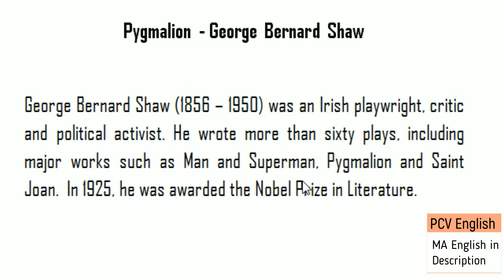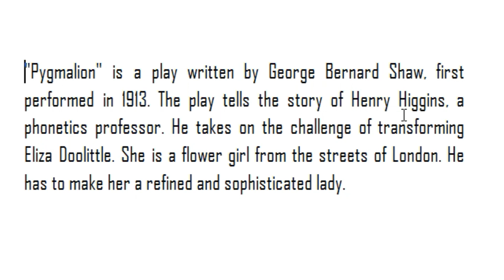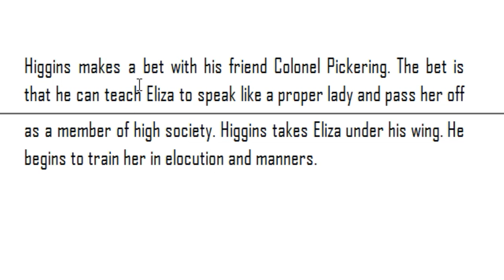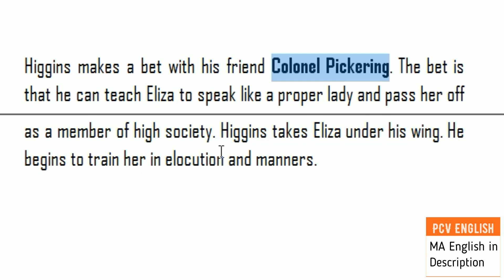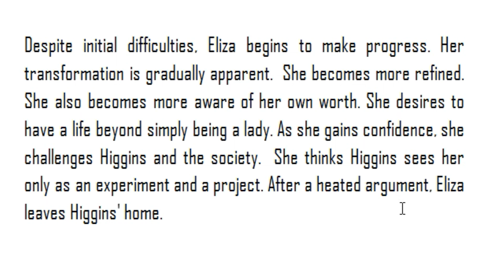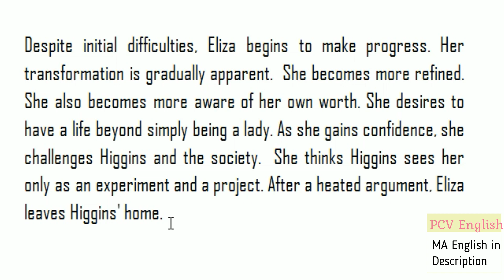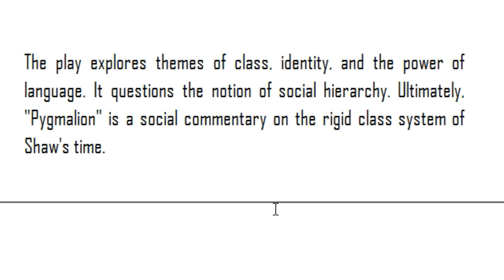Pygmalion George Bernard Shaw Summary Notes in Telugu I AP TS PG BA MA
This is Pygmalion George Bernard Shaw Summary Notes in Telugu for Acharya Nagarjuna ANU PG MA Semester 1 Paper 3 English lessons in Telugu for students. This is pertaining to new Special English Sem 3 Syllabus for AP universities. This consists of syllabus given below. You will be given links to complete the syllabus as fast as possible. This deals with Special English Semester 3 new Degree BA Syllabus. It is also in the syllabus of Andhra University AU PG MA Semester 2 Paper 2 English.

M.A. ENGLISH SYLLABUS
(PREVIOUS) SEMESTER­ 1
PAPER­ 3 BRITISH DRAMA­1
103EG21: DRAMA­1

UNIT – I
Comedy of Humours, The Revenge Play, Comedy of Manners, Political Satire, Restoration Drama, Sentimental Drama, the Problem Play, Theatre of the Absurd, Drama of Ideas.

UNIT ­3
Ben Jonson : Every Man in His Humor

Harold Pinter : The Birthday Party